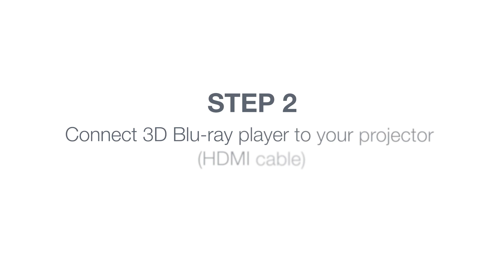How to Set up 3D on Your Projector.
Projector 3D Set up.